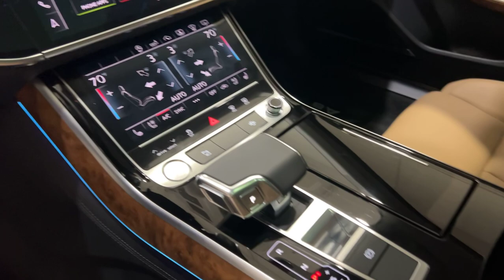2020 AUDI A8 L 3.0T QUATTRO SEDAN EXECUTIVE PKG - STOCK#4300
2020 AUDI A8 L 3.0T QUATTRO SEDAN EXECUTIVE PKG.
MOONLIGHT BLUE METALLIC OVER SAIGA BEIGE LEATHER.

ACTIVE AUDI WARRANTY

LOADED WITH OPTIONS. $92,705 MSRP!

AWD 3.0L TURBOCHARGED V6 MILD HYBRID TECHNOLOGY.

SPORT STYLE EXTERIOR PACKAGE!

EXECUTIVE PACKAGE.

20" PREMIUM 10 PARALLEL SPOKE DESIGN WHEELS.

DRIVER ASSISTANCE PACKAGE.

EVERYTHING WORKS LIKE NEW ON THIS CAR.

THIS STUNNING 2020 AUDI A8 L SEDAN HAS A 3.0L V6 ENGINE AND COMES WITH ALL THE RIGHT EQUIPMENT INCLUDING.

*EXECUTIVE PACKAGE.
*PANORAMIC ROOF.
*BANG & OLUFSEN 3D SOUND SYSTEM...
*20" PREMIUM 10 SPOKE DESIGN WHEELS.
*3D NAVIGATION SYSTEM.
*WIFI INTERNET INTERFACE.
*3D SURROUND VIEW CAMERA PKG..
*WIRELESS CHARGING.
*DRIVER ASSISTANCE PKG.
*BLUETOOTH AUDIO AND PHONE .
*HD MATRIX DESIGN LED HEADLIGHTS.
*LED TAILLIGHTS.
*ALL WHEEL DRIVE.
*ACTIVE SATELLITE RADIO.
*HEATED SEATS.
*AC VENTILATED FRONT SEATS...
*TINTED WINDOWS.
*KEYLESS ENTRY.
*AMBIENT MULTI-COLOR MODE MOOD LIGHTING...

THIS A8 L IS ABSOLUTELY GORGEOUS...MUST SEE THIS BEAUTY!!!